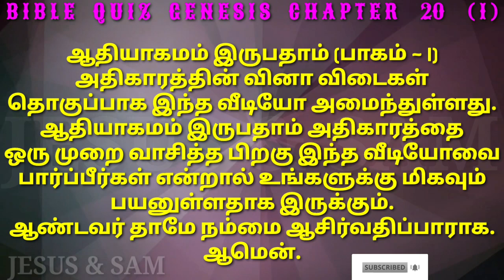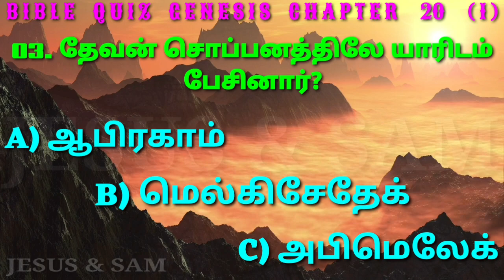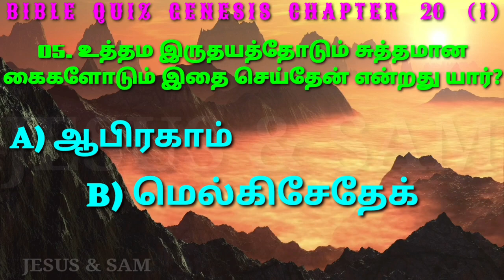Genesis 20 Bible Quiz | உத்தம இருதயத்தோடும் சுத்தமான கைகளோடும் இதை செய்தேன் என்றது யார்? | Jesus Sam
Telegram Channel 👉: Jesus & Sam

00:00 ஆதியாகமம் இருபதாம் அதிகாரம் வினா விடைகள் தொகுப்பு பாகம் ஒன்று

00:33 01. காதேசுக்கும் சூருக்கும் நடுவாக குடியேறியது யார்?
     A) ஆபிரகாம்
     B) மெல்கிசெதேக்
     C) லோத்து

01:07 02. கேராரின் ராஜா பெயர் என்ன?
     A) அம்ராப்
     B) அபிமெலேக்
     C) அரியோகு

01:41 03. தேவன் சொப்பனத்திலே யாரிடம் பேசினார்?
     A) ஆபிரகாம்
     B) மெல்கிசேதேக்
     C) அபிமெலேக்

02:15 04. நீ அழைப்பித்த ஸ்திரியின் நிமித்தம் நீ செத்தாய்‌ என்று தேவன் யாரிடம் சொன்னார்?
     A) சிநெயா
     B) அபிமெலேக்
     C) அம்ராப்

02:49 05. உத்தம இருதயத்தோடும் சுத்தமான கைகளோடும் இதை செய்தேன் என்றது யார்?
     A) ஆபிரகாம்
     B) மெல்கிசேதேக்
     C) அபிமெலேக்